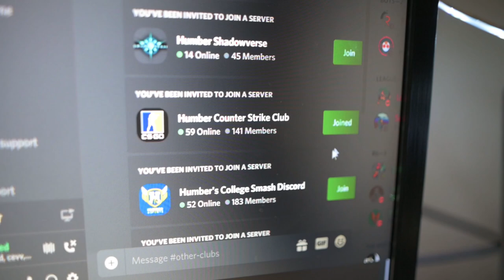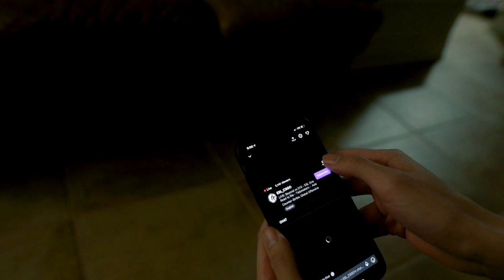For The Game - an Esports Documentary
eSports has become a worldwide phenomenon over the past decade. All over the world, many colleges and high schools have started eSports clubs where students can compete in school leagues. Like traditional sports, some colleges are offering scholarships to talented players.

For The Game follows four members of Humber College’s Counter-strike: Global Offensive team and their personal experiences from competing, building new relationships and creating future opportunities in the esports world. Explore the passion and competitive drive players have and how esports has made a positive impact on their lives.

Filmed with Nikon Z6, Nikon D750, Canon 6D, and iPhone XS.
Lenses used:
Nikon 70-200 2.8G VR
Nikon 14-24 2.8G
Canon 50mm 1.8 EF

Bachelor of Digital Communications Year 4 Capstone Project | Humber College